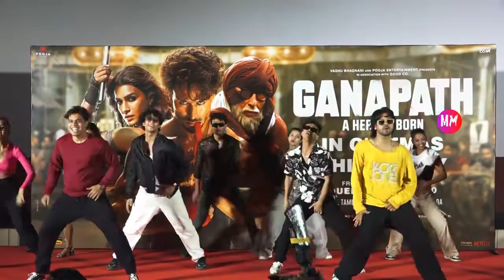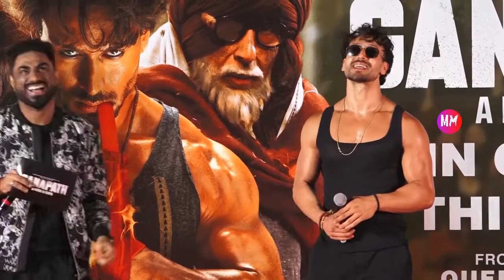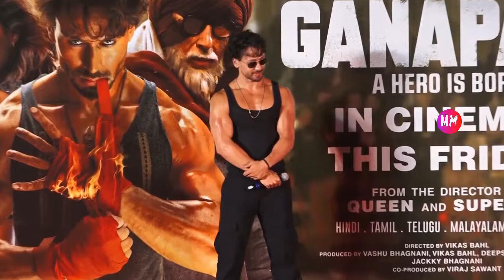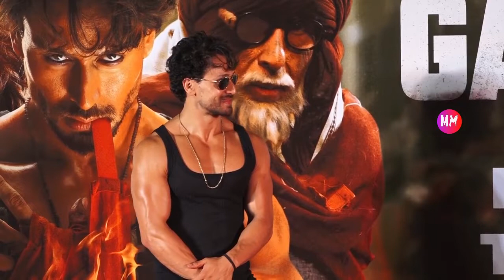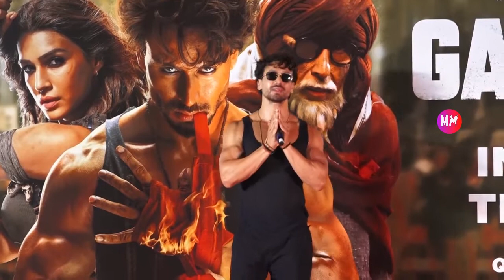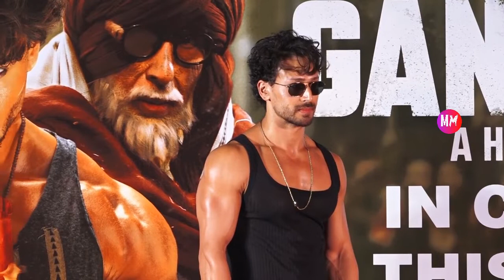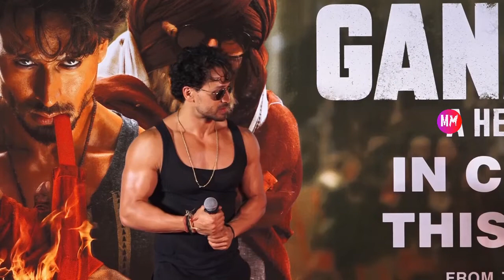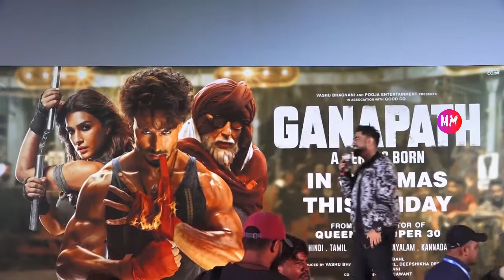Press Conference With The Team GANAPATH | Watch